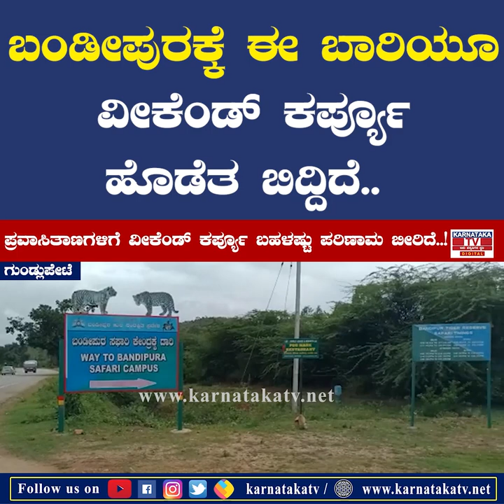ಬಂಡೀಪುರಕ್ಕೆ ಈ ಬಾರಿಯೂ ಸಹ ವೀಕೆಂಡ್ ರ‍್ಪ್ಯೂ ಹೊಡೆತ ಬಿದ್ದಿದೆ..| Gundlupete | Bandipur | Karnataka News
ಬಂಡೀಪುರಕ್ಕೆ ಈ ಬಾರಿಯೂ ಸಹ ವೀಕೆಂಡ್ ರ‍್ಪ್ಯೂ ಹೊಡೆತ ಬಿದ್ದಿದೆ..| Gundlupete | Bandipur National Park | Karnataka News